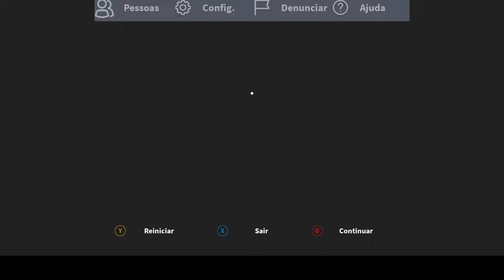Clasic Sonic Simulator - Sand Hill Zone(Sonic Forces level design replicating attempt)